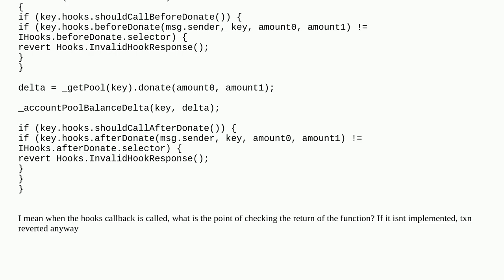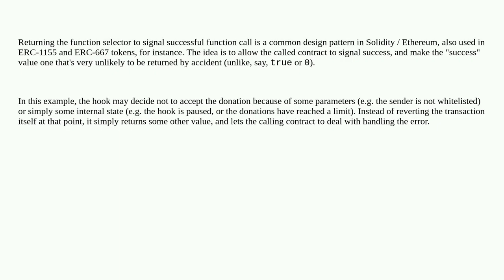Ethereum: Why do we need to check function return right selector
Why do we need to check function return right selector

A special thanks goes out to the community

  uniswap solidity